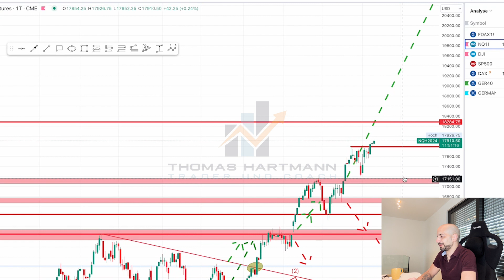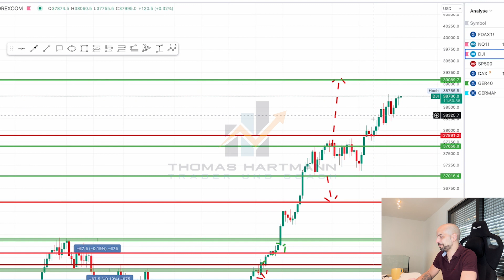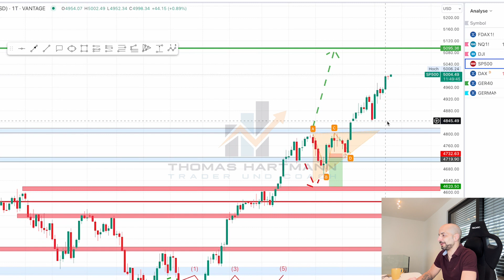Technische Analyse von NASDAQ, Dow Jones & S&P 500 - Aktuelle Trends und Prognosen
In unserem wöchentlichen Update bieten wir eine detaillierte technische Analyse der führenden US-Indizes NASDAQ, Dow Jones und S&P 500. Erfahren Sie, welche Trends sich abzeichnen und welche Prognosen wir für die kommende Woche haben. Bleiben Sie mit unserem Kanal stets über die aktuellsten Entwicklungen an den Finanzmärkten informiert.